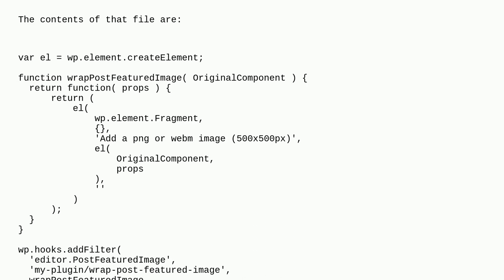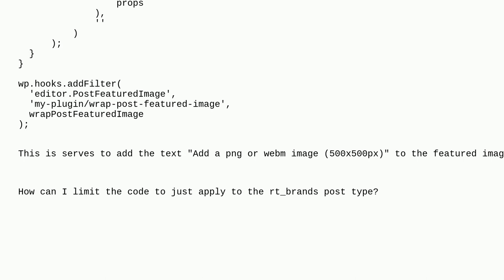Wordpress: How do I add text or message above the featured image area in gutenberg for a CPT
How do I add text or message above the featured image area in gutenberg for a CPT

A special thanks goes out to the awesome community

  block-editor post-thumbnails